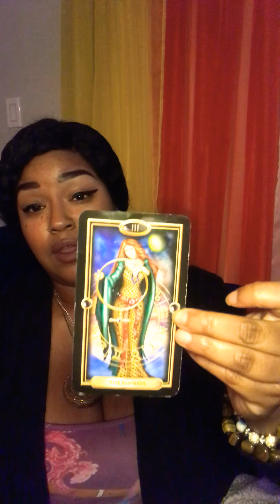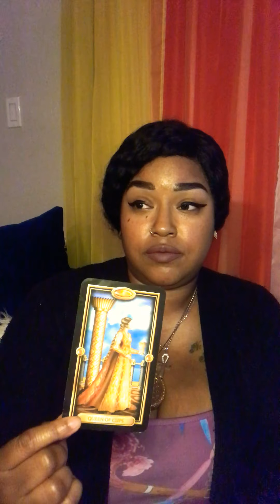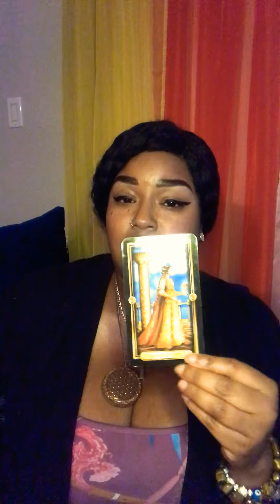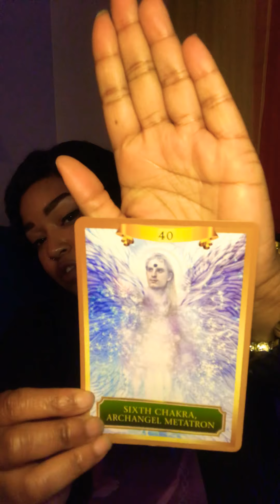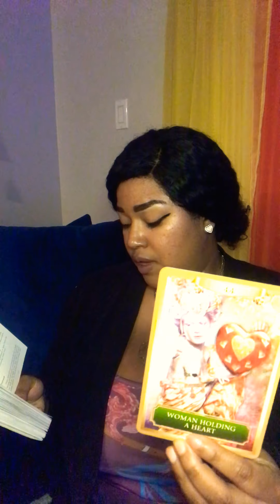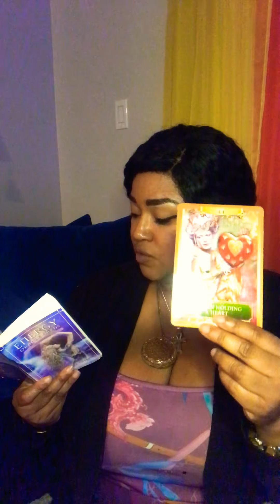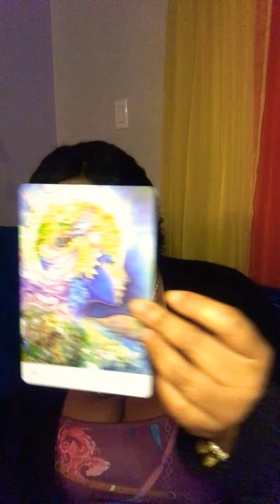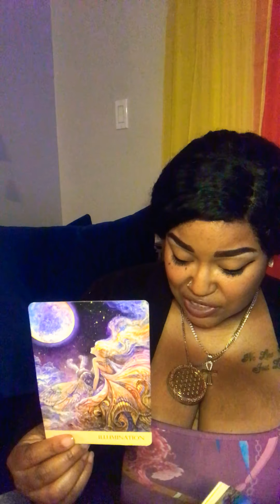Tarot After Dark🔮🌙 Beautiful Blessings 💚💰✨